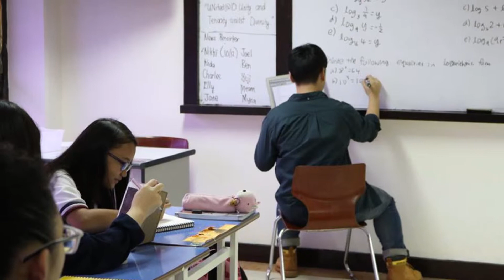ESLRS VID 2017